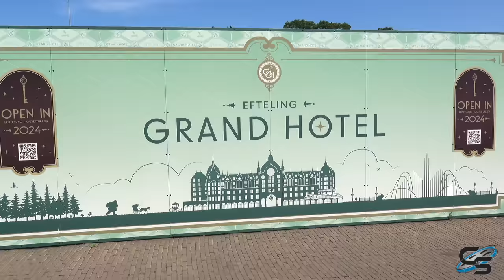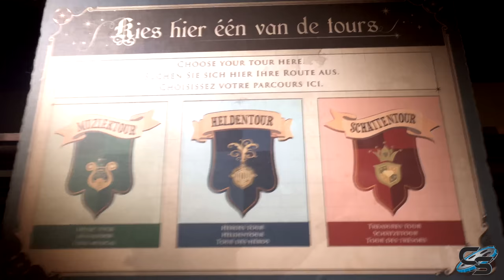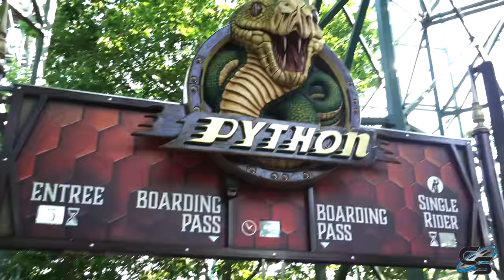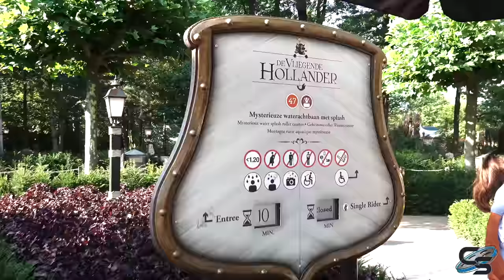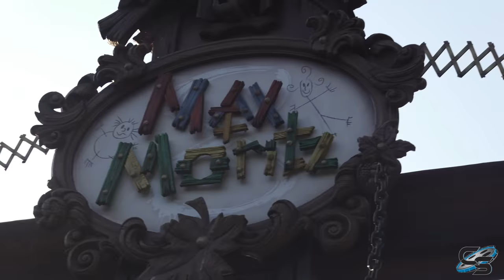Coastin' Thru Europe Episode 22: EFTELING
Our next theme park is one of the most sought out in the world, due to its beauty, theming, immersion, and storytelling... It's Efteling! Join us as we explore some of their top attractions, including a variety of dark rides and roller coasters!

MY GEAR:
Sony a6500
35mm Lens
18-105mm lens
18-135mm lens
70-350mm lens
Sony ZV-1
Zoom H1n
MOZA AirCross Gimbal
AT2020

Production, Filming, & Editing: Taylor Bybee and Sarah Anderson
Logo: Kristopher Werner
Intro: Casey Rentmeester